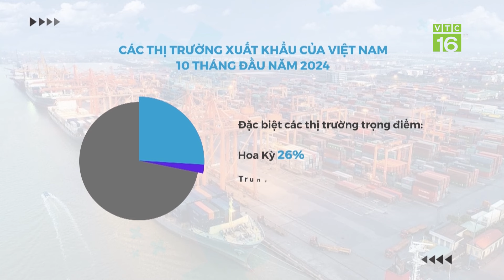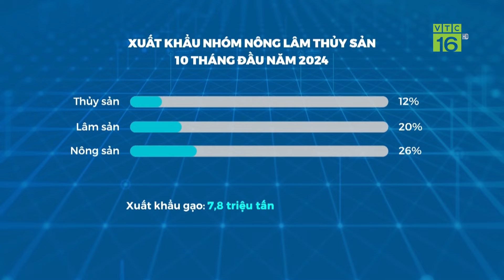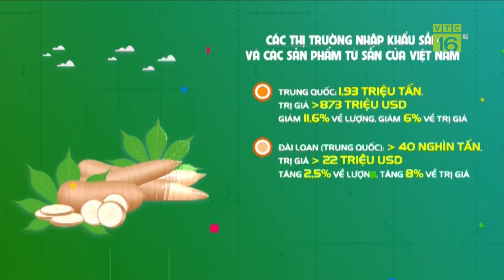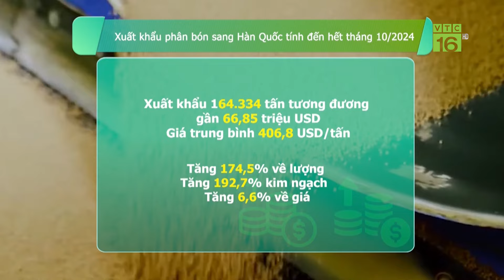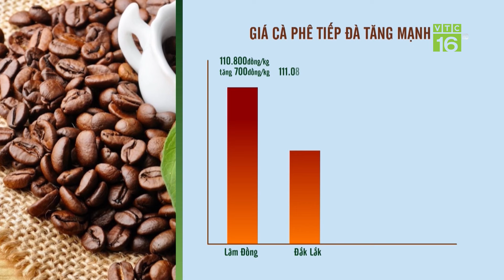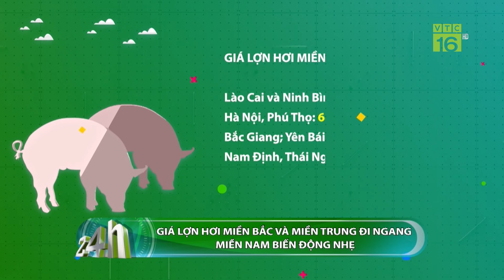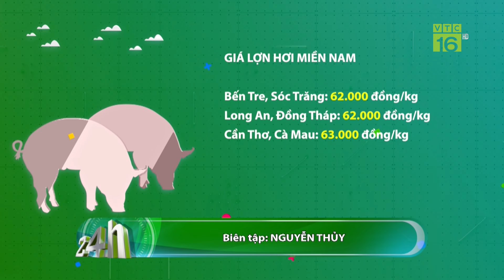Quyết cán mốc kỷ lục 60 tỷ USD, xuất khẩu nông sản tăng tốc | VTC16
VTC16 | Quyết cán mốc kỷ lục 60 tỷ USD, xuất khẩu nông sản tăng tốc |
Bộ Nông nghiệp và Phát triển nông thôn thông tin, 10 tháng năm 2024, xuất khẩu nông, lâm, thủy sản đạt 51,74 tỷ USD, tăng 20,2% so với cùng kỳ năm 2023. Hai tháng cuối năm 2024 sẽ là thời gian tăng tốc quyết liệt của các ngành hàng với mục tiêu mới nhất là đưa kim ngạch xuất khẩu cán mốc kỷ lục khoảng 60 tỷ USD.